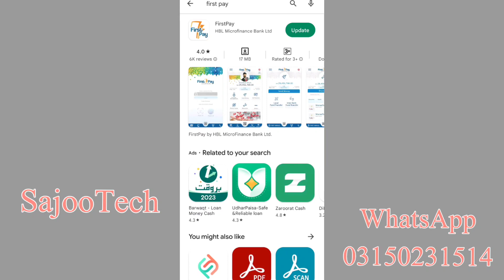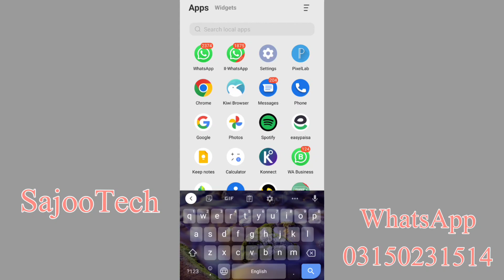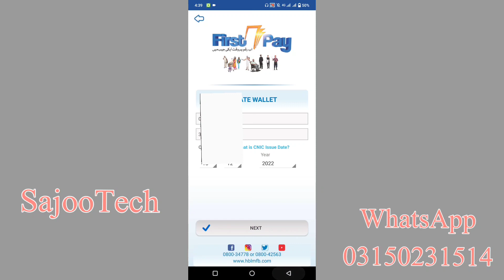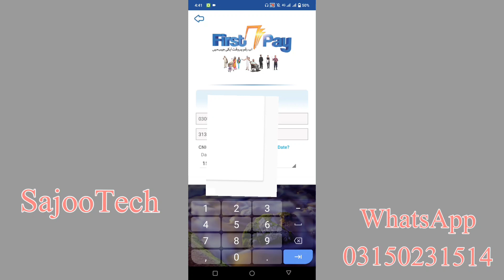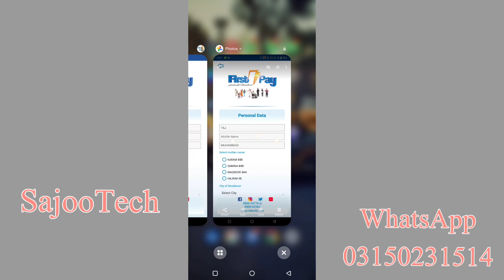How to check mother name by cnic online || cnic details with mother name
How to check mother name by cnic online || cnci details with mother name

about video
aaj ke es video mei bataya gia hai k cnic mother name online Check Kaisi Karen es video ko dekhne k baad aap online mother name check kar sake gy

Details